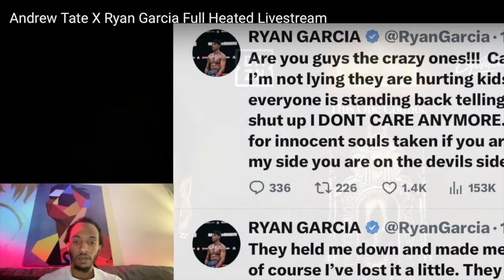Andrew Tate X Ryan Garcia Full Heated Livestream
I.F.O FAMILY

FOLLOW MY OTHER PAGES: Tum Ray| Tum Gaming